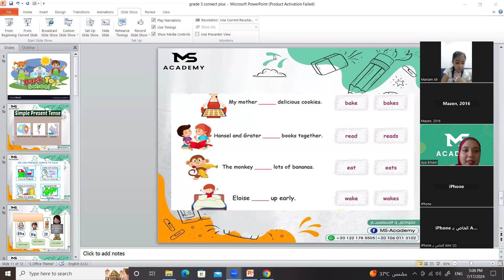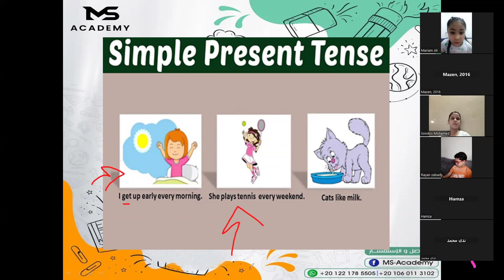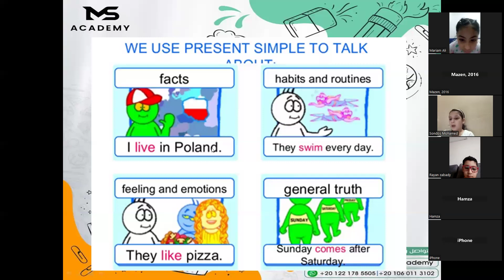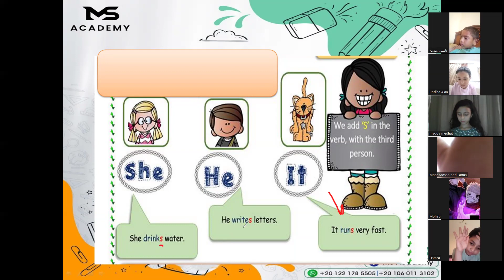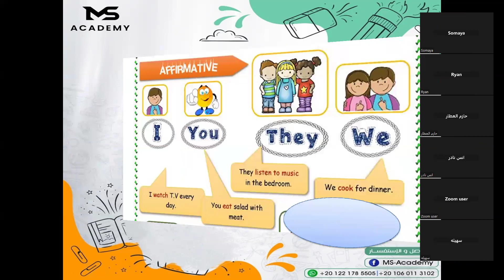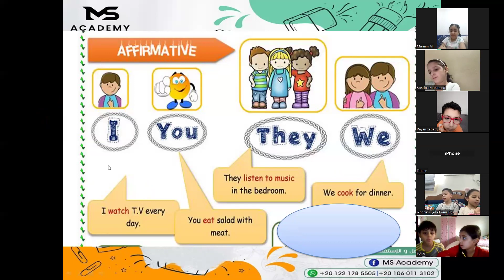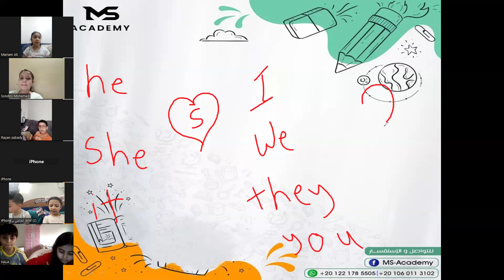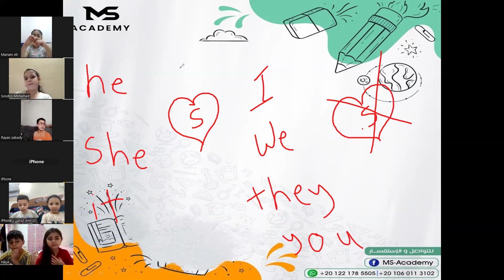connect plus grade 3 (17/7) part 1